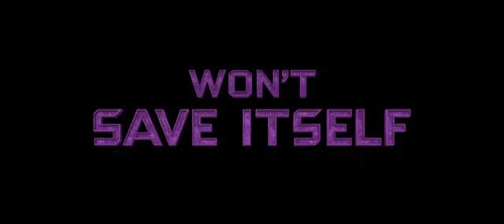guardians of the galaxy vol 2 2017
Humans are at war with the Transformers, and Optimus Prime is gone. The key to saving the future lies buried in the secrets of the past and the hidden history of Transformers on Earth. Now, it's up to the unlikely alliance of Cade Yeager (Mark Wahlberg), Bumblebee, an English lord (Anthony Hopkins) and an Oxford professor (Laura Haddock) to save the world.